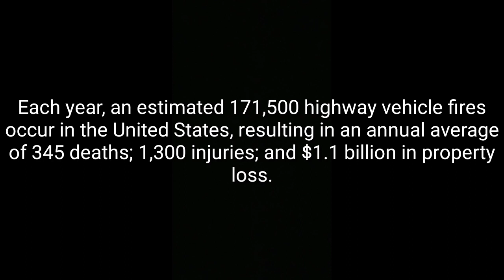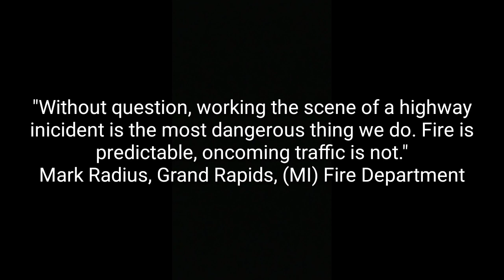First Responders and Mobile Attenuators — TrafFix Stories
"Without question, working the scene of a highway incident is the most dangerous thing we do. Fire is predictable, oncoming traffic is not." — Mark Radius, Grand Rapids Fire Department

In 2014, fire departments across the United States responded to an estimated 4.6 million incidents on roads and highways. More than 27% of these were along roads with speeds greater than 55 mph. In most cases, a single fire engine is all that protects these first responders from the dangers of errant vehicles and distracted drivers. At TrafFix Devices, we believe the fire engine should not be the first and only safety precaution first responders take. The Scorpion line of Truck Mounted and Trailer Attenuators provide additional notification to approaching vehicles and add an extra layer of protection between errant vehicles and first responders.

When impacted, the Scorpion's modular design crushes in progressive stages, which reduces the impact forces on the vehicles occupants. The Scorpion Trailer's Rear axle placement improves trailer stability and prevents the tail from "bottoming out" on driveways and uneven surfaces. The Scorpion II is equipped with omnivolt LED brake, directional, signal, and running lights to further enhance advanced warnings to drivers.

Both the Scorpion II Truck Mounted Attenuator and Scorpion II Trailer Attenuator are MASH Tested, Passed, and Eligible.